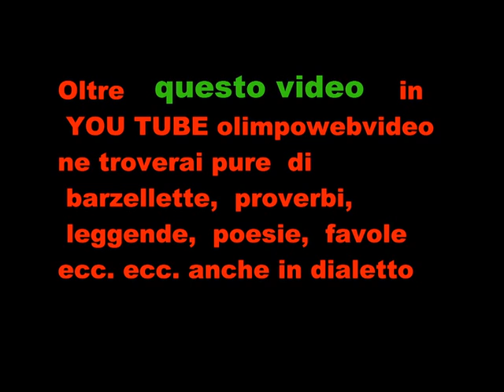4 22 21° Edizione Isola folk 2011 a Paladina file 453 1 ° video.wmv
Trio  BEISSO -DAMETTI   GUGLIELMETTI
i rimanenti video della serata li trovate  in YOU TUBE olimpowebvideo    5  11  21